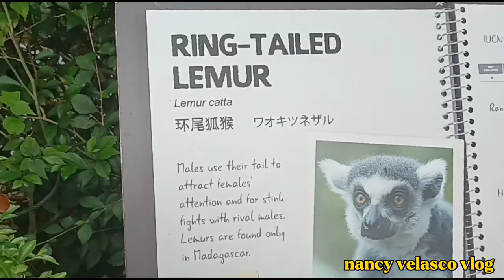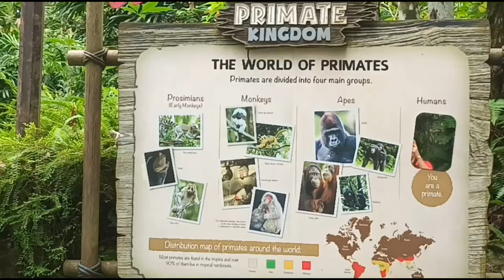BLACK & WHITE COLOBUS MONKEY|| SINGAPORE ZOO